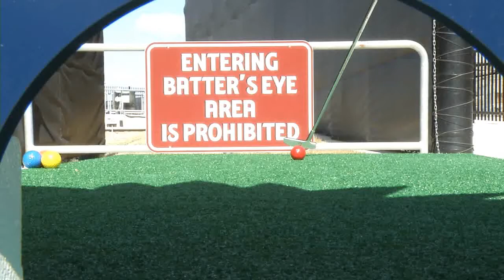putt putt ribbit riders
In-house promotion for attractions in the stadium, Shot and edited by TJ Winters.